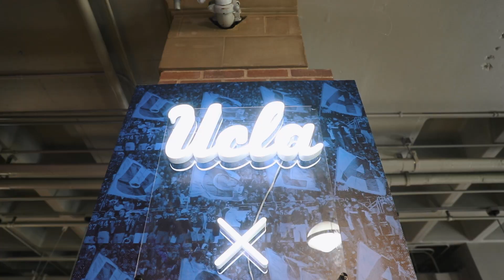UCLA Store Opening